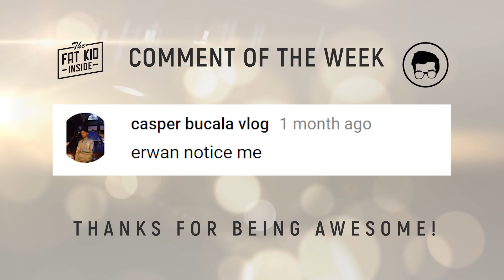Ice Cream Maker Unboxing (Delonghi Il Gelataio)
Looking for a great ice cream maker? this may be the one for you.

Erwan's Eatery

Erwan Heussaff

FAQ

Usually a sony a7sii, dji osmo, gopro hero 6, dji mavic.

31

Me

Seabiscuit films.

I do.

Peanut buttttttttttttter